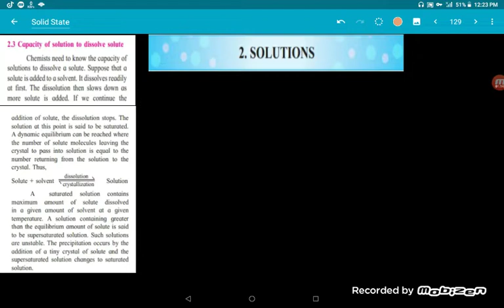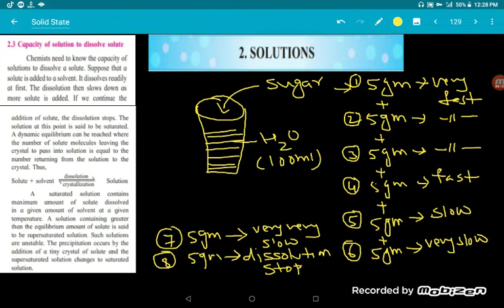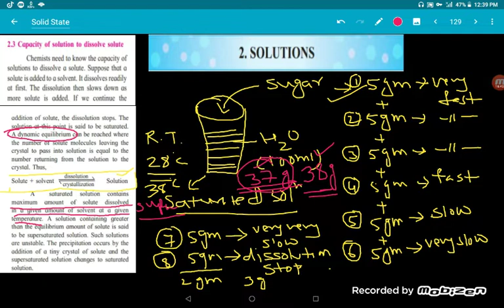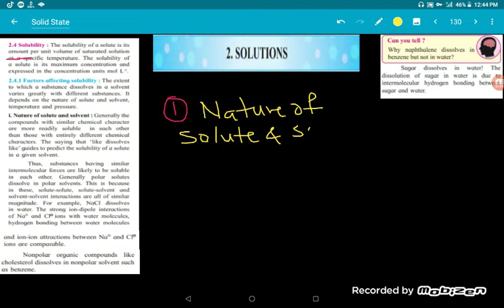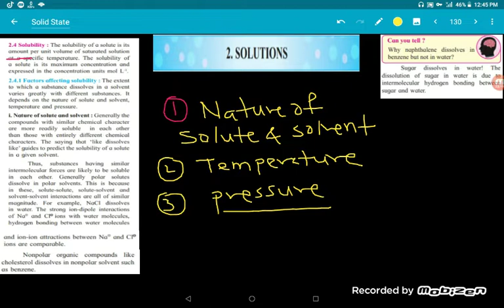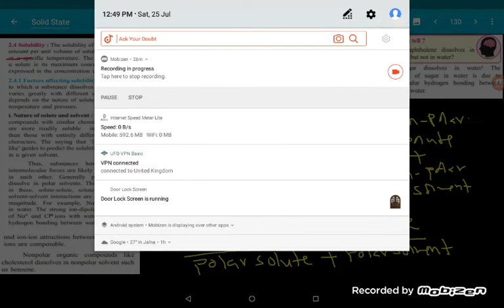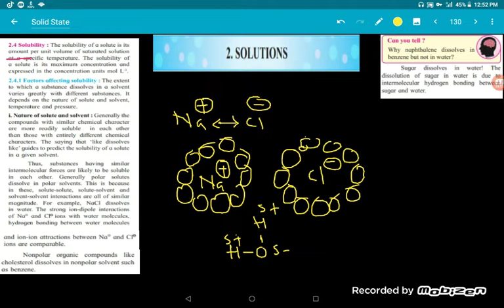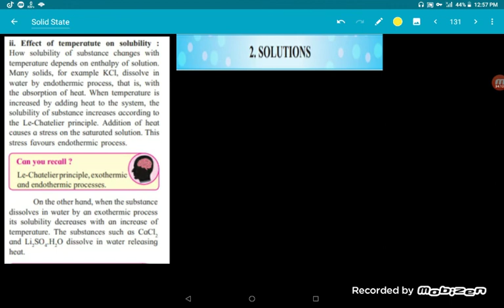Saturated solution and solubility/solutions/class 12th/lecture 2